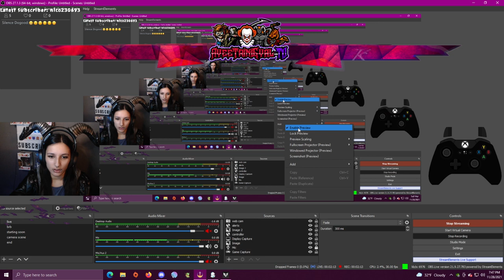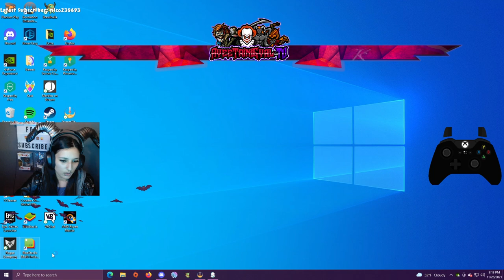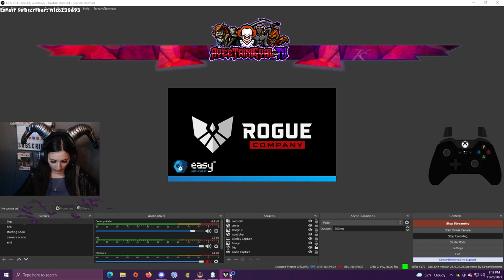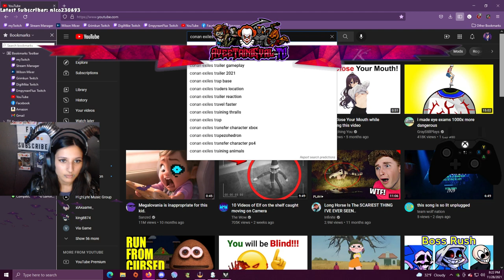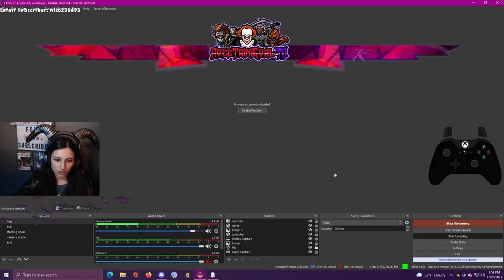Rogue Company part 1